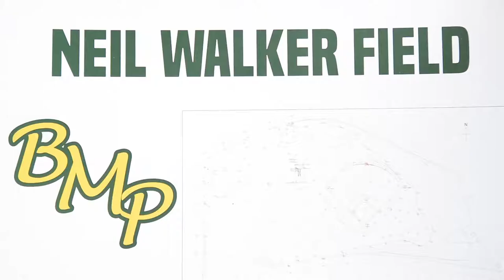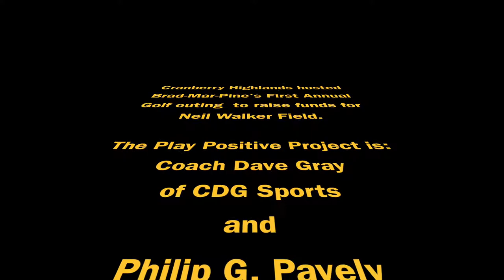In the Community: Neil Walker Field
Neil Walker grew up north of Pittsburgh playing baseball for Brad-Mar Pine.The successful Major League ballplayer who has had stints for the Pittsburgh Pirates, New York Yankees, and New York Mets remembers his roots.

BMP is proud to announce that Neil Walker Field will be built in Marshall Twp. His brother Sean was on hand for a golf outing that raised funds to build the new field. Neil, a former "concession stand warrior" is honored to call BMP home and to be able to give back to the organization.